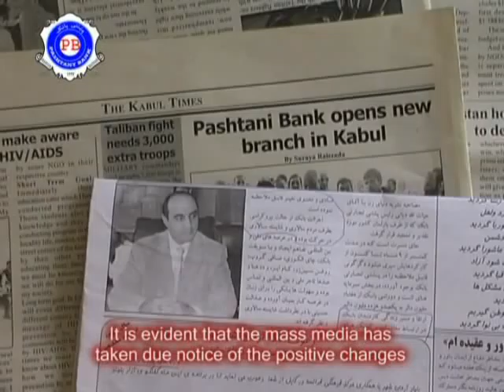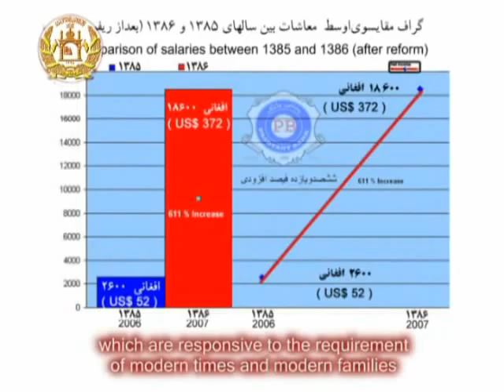Dayani - Hayatullah Dayani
Mr. Hayatullah Dayani"s Activities from Pashtany tejaraty bank to pashtany bank
Part ( 5 )